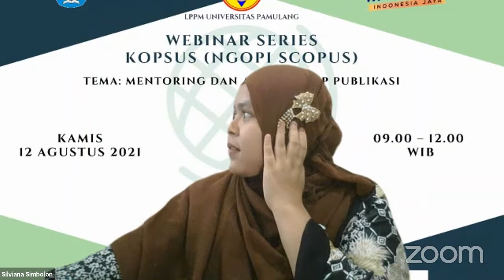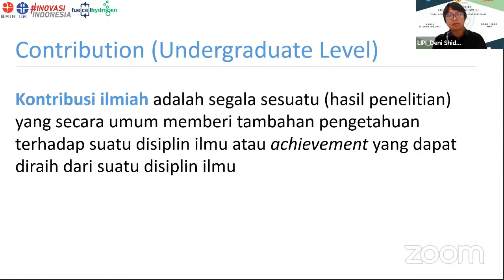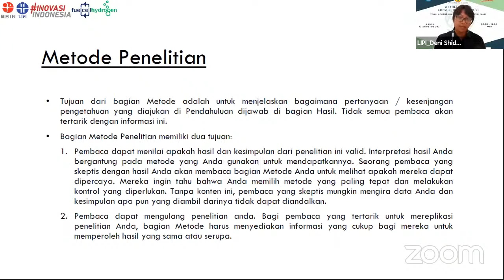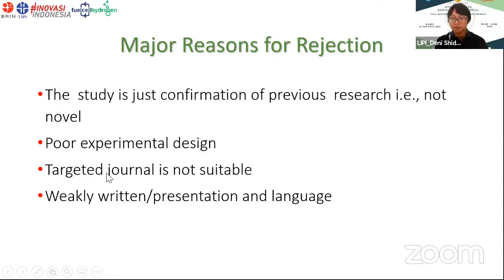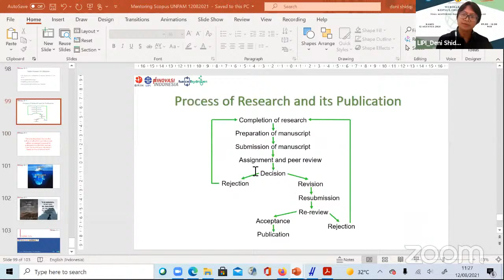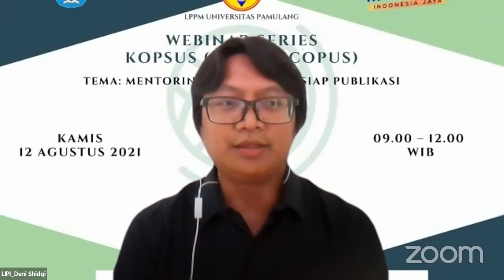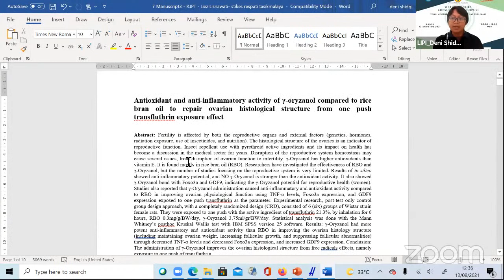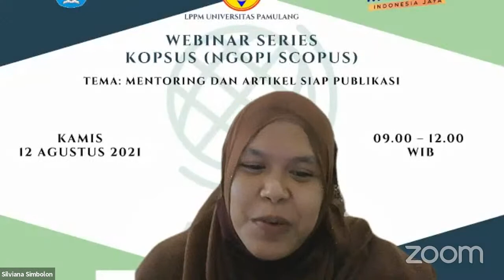Webinar Kopsus (Ngopi Scopus) Day 4